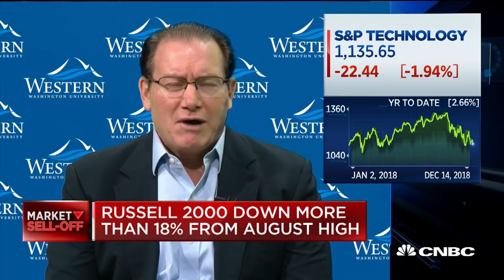This is what peak economy looks like, says analyst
Paul Meeks, portfolio manager with Wireless Fund, and CNBC's Ron Insana talk with the "Power Lunch" team about today's market sell-off.